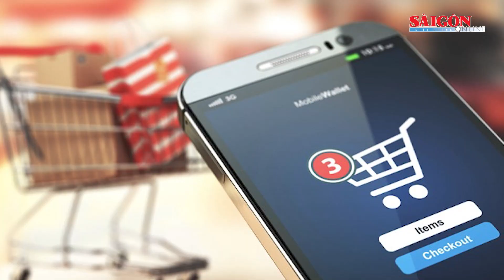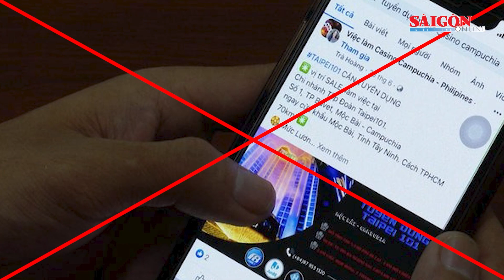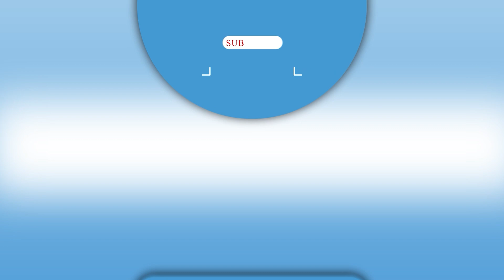15 ngày, Bộ Công an bắt hơn 3.500 đối tượng về trật tự xã hội trên cả nước | SGGP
SGGP | Ngày 4-1, thông tin từ Bộ Công an, từ ngày 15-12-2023 đến 1-1-2024, công an các đơn vị, địa phương đã đồng loạt ra quân thực hiện cao điểm tấn công, trấn áp tội phạm, bảo đảm an ninh trật tự (ANTT) Tết Nguyên đán Giáp Thìn 2024.
Lực lượng công an đã chủ động các biện pháp nghiệp vụ, phối hợp với các lực lượng chức năng tăng cường đấu tranh với các đối tượng phạm tội về trật tự xã hội. Đã điều tra, khám phá 1.587 vụ phạm tội về trật tự xã hội, bắt xử lý hơn 3.500 đối tượng. Trong đó đã khẩn trương điều tra khám phá nhanh, bắt giữ các đối tượng gây ra các vụ án rất nghiêm trọng, đặc biệt nghiêm trọng.